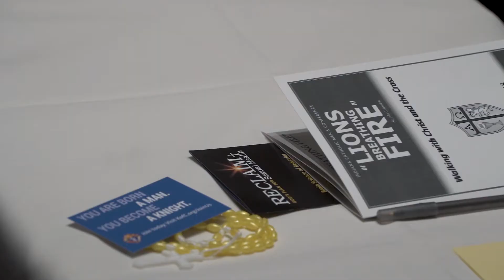Criterion News -- Mens Conference 2018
Video by Katie Rutter.